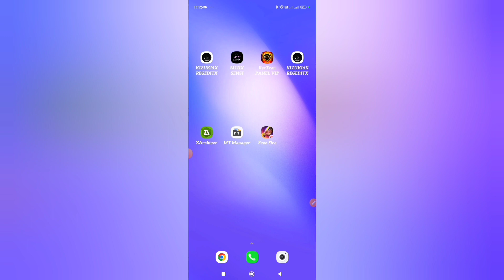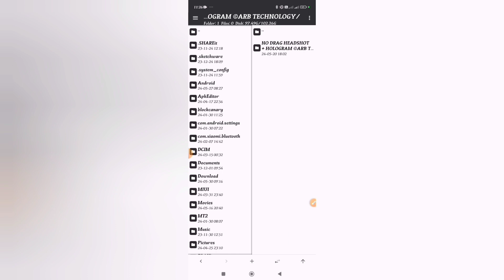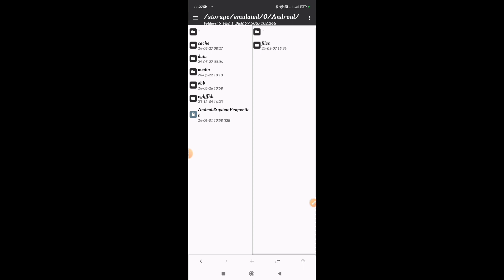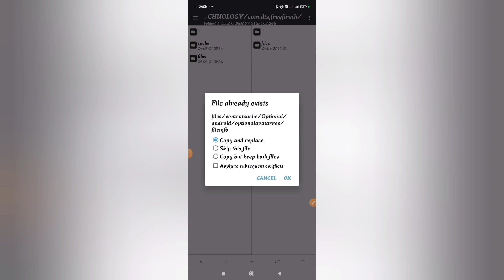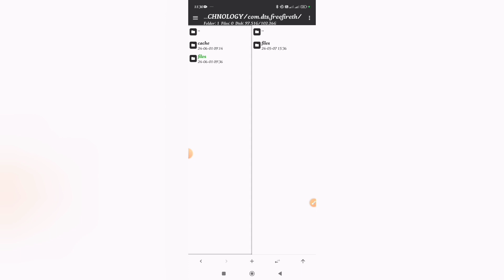New Cs & Br Working Headshot Magic Bullet 💯 arb technology Update FF Anti Blacklist Patch File☑️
🔔আজকের হ্যাক ফাইল নিতে "" পিন কমেন্ট"" চেক করুন।🔔

🥰🥰আমাদের সাথে  থাকার জন্য অসংখ  ধন্যবাদ 🥰🥰
যেকোনো ধরণের মেইন আইডির জন্য এন্টিব্যান মোবাইল প্যানেল নিতে আমাদের সাথে যোগাযোগঃ